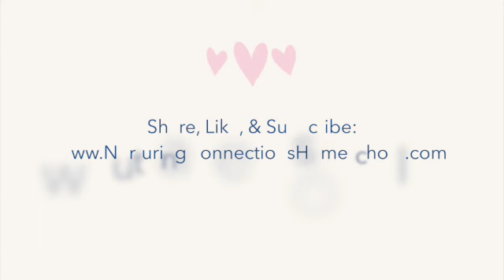When the Homeschool Mom Gets Schooled: 8 Lessons I've Learned from 12 Years of Homeschooling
8 Lessons from 12 Years of Homeschooling--
In this video, I'm putting together some of the most important lessons I've learned from homeschooling. In so many ways, I have been the student, and this journey has helped me realize what is most important.

Know Your Why 1:15
Don't Stress 3:40
It’s Okay If It’s Hard at Times7:50
Don’t Try to Do It All at the Same Time 11:06
Don’t Compare Your Journey with Others 12:37
Your Attitude Matters 16:14
Don't Waste Time Scrolling on Your Phone during School 18:09
Trust The Lord with the Results 21:28

What are some lessons you have learned from homeschooling? Please start the conversation in the comments below!

💗 How to Ditch the Overwhelm to Connect with What Matters Most

I’m Veronica, a former public school educator turned homeschool mom of 12 years.